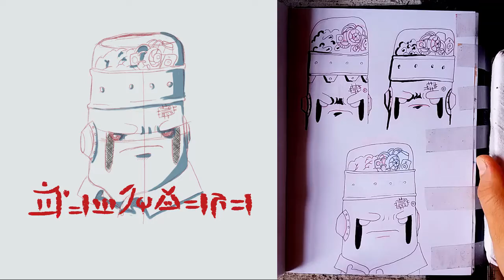Acuarela - Ponle nombre a tu personaje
Perdon por descuidar mucho el canal de youtube, pero como recompenza les traigo este video muy interesante.